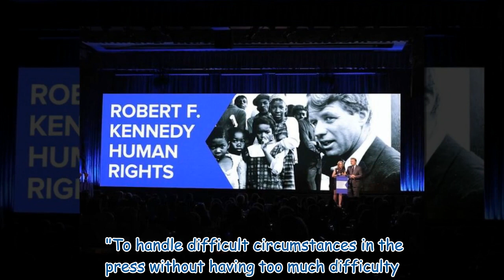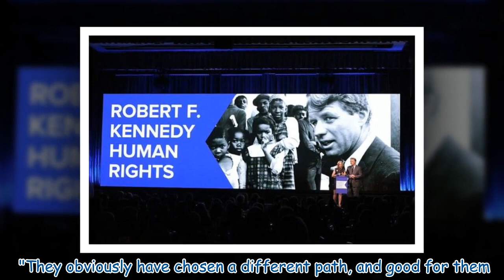Meghan Markle and Prince Harry praised by Alec Baldwin